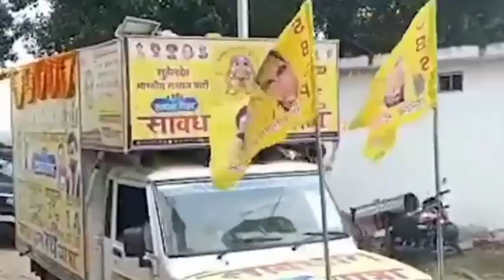Op Rajbhar ने Sawdhan Yatra मे फिर साधा Akhilesh Yadav पर निशाना||Raj Tak News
राज तक न्यूज़ चैनल में आप सभी का स्वागत है

Welcome all of you Raj Tak New

राज तक न्यूज़ सोशल मीडिया लिंक

व्हाट्सएप नम्बर

राज तक न्यूज़ को आप आर्थिक मदत करना चाहते है
पेटीएम, गूगल, पे आप इस नंबर पर भेज सकते है

धन्यवाद

यूटयूब ...

हर खबर जन जन तक चैनल राज तक न्यूज़ चैनल पर

bjp_chifराज तक न्यूज़ चैनल में आप सभी का स्वागत है

Welcome all of you to Raj Tak News

व्हाट्सएप नम्बर

धन्यवाद

यूटयूब ...

राज तक न्यूज़ वेवसाईट

e

राज तक न्यूज़ चैनल को आप